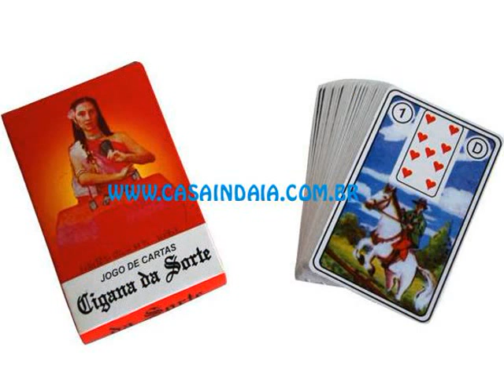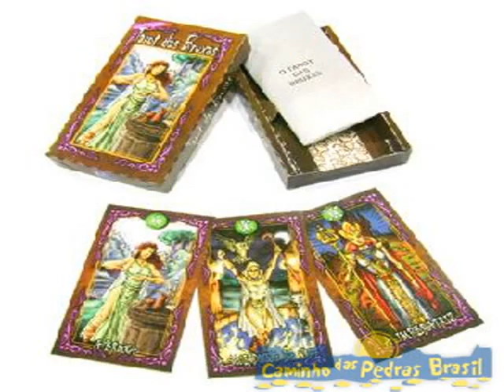baralho da sorte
Jogo Gratis Agora baralho da sorte